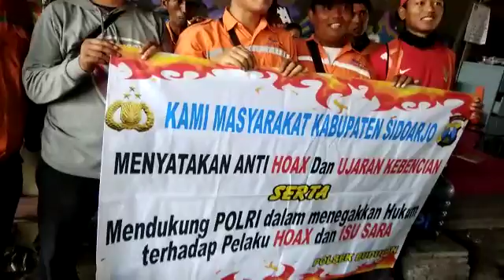KOMUNITAS BISNIS HIBURAN BUDURAN SIDOARJO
MENOLAK HOAX DEMI PILKADA AMAN DAN DAMAI DAN KEPADA MASING-MASING CALON DAN SIMPATISANNYA AGAR TIDAK SALING MENEBAR KEBENCIAN